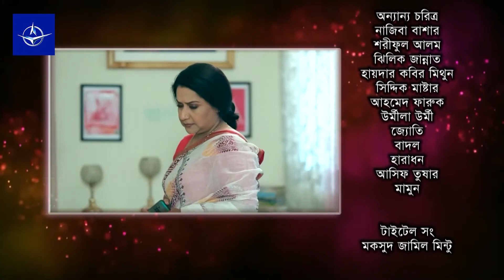ধারাবাহিক নাটক - বউ শাশুড়ি - পর্ব ৩১৫ | Drama - Bou Shashuri - Ep 315 | শহীদুজ্জামান সেলিম, শোভন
পর্ব - ৩১৫
অভিনয়: শহীদুজ্জামান সেলিম, রোজী সিদ্দিকী, মুনিরা মিঠু, আরফান আহমেদ, সাজু খাদেম, আইরিন তানি, শেলী আহসান, নাজিরা মৌ, অনামিকা, সুমাইয়া মিথিলা, শফিক খান দিলু, রিয়াদ রায়হান, জয়রাজ, নাফিসা চৌধুরী, সাইকা আহমেদ, মিলি বাশার, জামিল হোসেন, মিষ্টি মারিয়া, নাজিবা বাশার, তন্ময় সোহেল, সানজিদা তন্বি, তৈমুর, ইলমা চৌধুরী, সুজন হাবিব, মিতু, জাহিদ হোসেন শোভন।

EP - 315
Cast: Shahiduzzaman Selim, Rosey Siddiqui, Monira Mithu, Arfan Ahmed, Saju Khadem, Irene Tani,